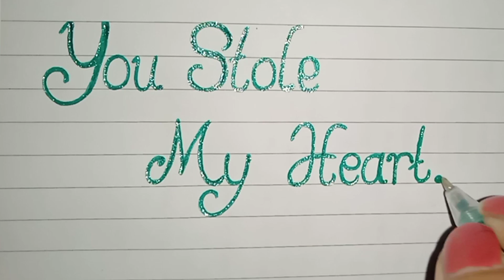Experience the Beauty of Artistic Handwriting Like Never Before! @roomahandwriting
Hai Guys,
Please Visit My Youtube Channel  @roomahandwriting
Thanks ❤️